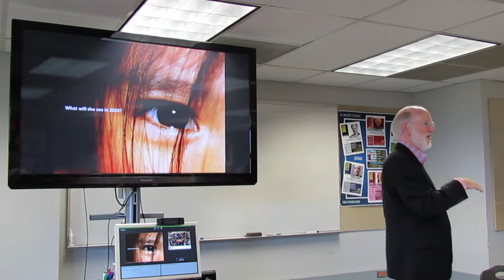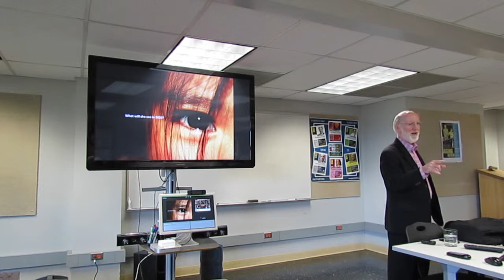Bob Berkebile - Regenerative living and urban acupuncture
Boomer Futures Think Tank at KU